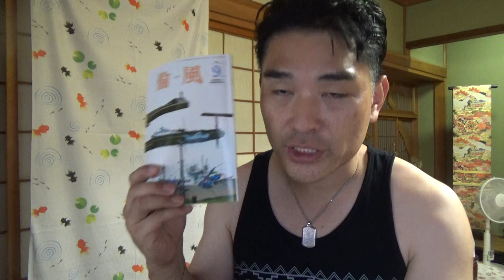【隠居TV】吉谷さんに告白：朝起き会＋倫風さん